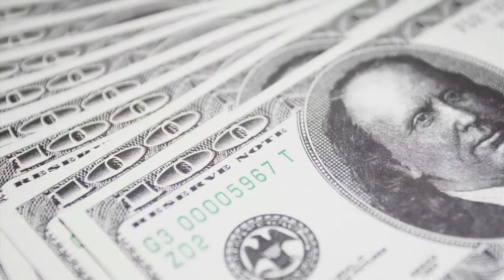Сказкотерапия, анализ героев по сюжетам былин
💰 Поддержи либертарианство! 💰
💳 monobank: 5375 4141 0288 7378